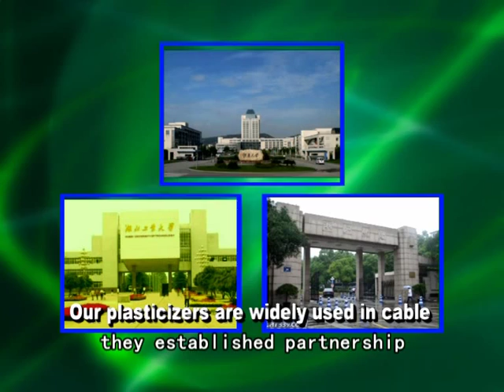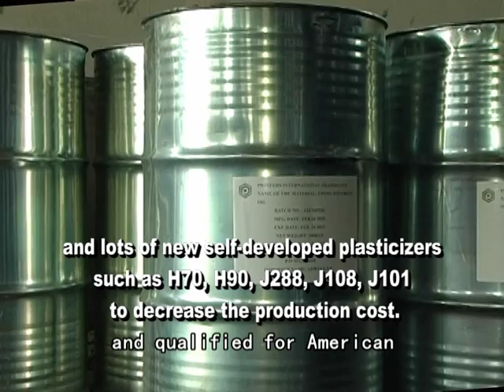PVC plasticizer,stabilizer-ESBO,DOTP,TOTM,DOA,DOS,EFAME,etc.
We are "Professional Manufacturer of PVC Plasticizer & Stabilizer", our company was established in 2003, with annual production capacity of over 120, 000 mt. We have been approved by both ISO9001 and ISO14001 system which greatly enhanced Jiaao's production.

All our products have been passed by 15P, RoHS, PAHs tests of SGS, Epoxidized Soybean Oil /ESO/ESBO has been official registered in Reach, Dioctyl Terephthalate (DOTP) , Trioctyl Trimellitate (TOTM) , Dioctyl Adipate(DOA), Dioctyl Sebacate (DOS/DEHS) and Epoxy Fatty Acids Methyl Ester(EFAME) are pre-registered in Reach.

Our products include :
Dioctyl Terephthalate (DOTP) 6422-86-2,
heat resistant plasticizer Trioctyl Trimellitate (TOTM) 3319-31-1,
Epoxidized Soybean Oil (ESO) 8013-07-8,
Heat stabilizer and plasticizer epoxidized soybean oil/ESBO/ESO 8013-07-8,
Dioctyl Adipate(DOA) 103-23-1,
Dioctyl Sebacate (DOS/DEHS) 122-62-3,
Epoxy Fatty Acids Methyl Ester(EFAME),
Eco-friendly/ environmental/ phthalate-free/ non-phthalate/ non-toxic DOP/ DBP/ DINP/ DOTP/ DIDP/ DPHP/ BBP/ TOTM/ TBC/ ATBC/ ESO/ ESBO/ DOA/ DOS substitution/ alternative plasticizer,
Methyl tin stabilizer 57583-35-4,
Calcium/zinc complex stabilizer,
Liquid Barium-Zinc stabilizer,
Potassium-zinc stabilizer, etc.
and lots of new developed plasticizers such as H70, H90, J288, J108 to decrease the production cost.

Product application:
Our non-toxic plasticizers are widely used in wire, cable, leatheroid, PVC flocking, flooring, film, paint and transformer etc. They are closely interrelated to the rubber and plastic industry.

Payment terms: L/C; T/T; According to the needs of customers.
Delivery date: Within 2 weeks after SC confirmed.

Sales Manager: Ms Martina
International Trading Dept.
Zhejiang Jiaao Enprotech Stock Co., Ltd.
No.1 Economic & Development Zone, Tongxiang, Zhejiang, China 314500